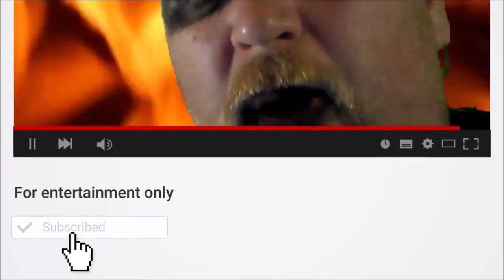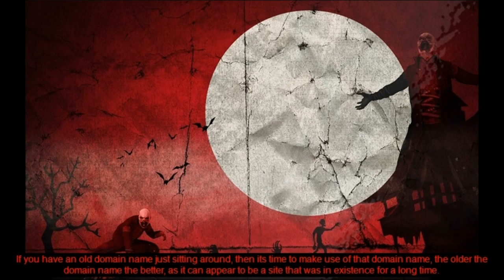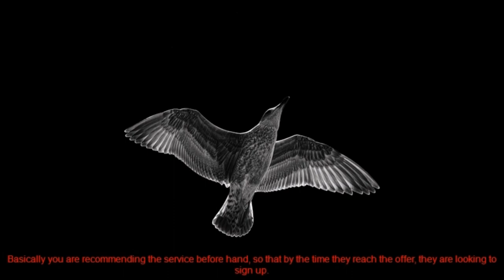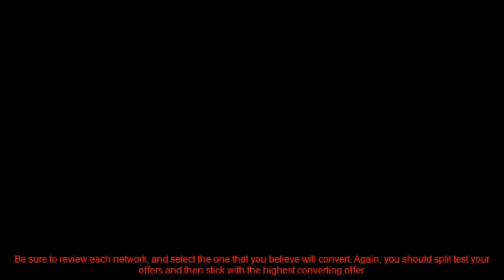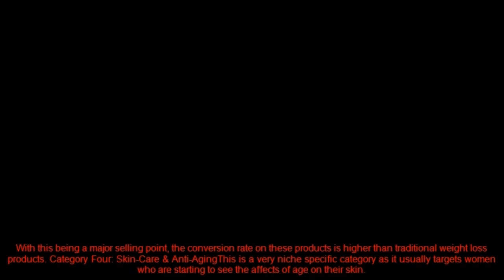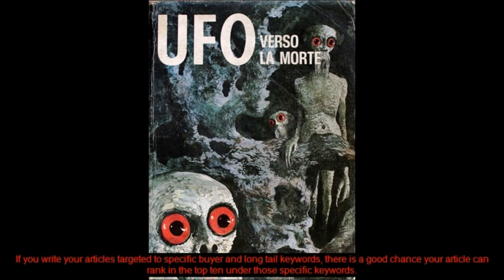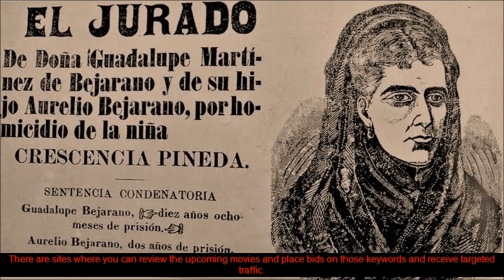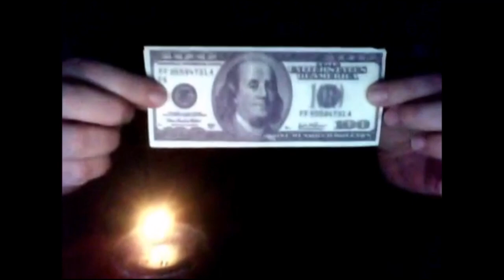Make Money With CPA 2020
This is a scary clown horror host movie about making money with CPA marketing.